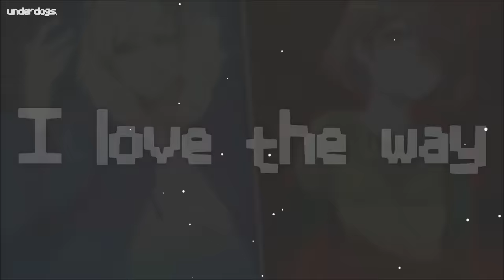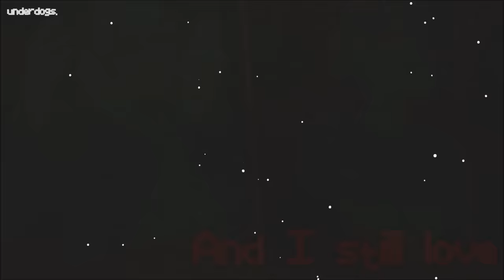Nightcore ↬ Determination X Irresistible [Switching Vocals | Mashup]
► INFORMATION ◄

♪ Song: Determination - Undertale Parody (Parody of Irresistible)
♪ Artists: djsmell feat. Lollia

► IMAGES ◄